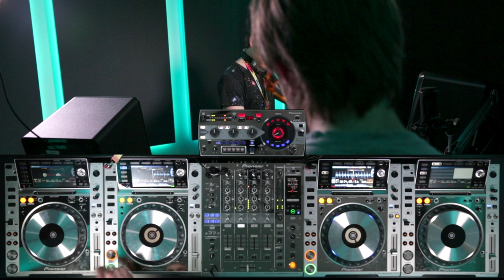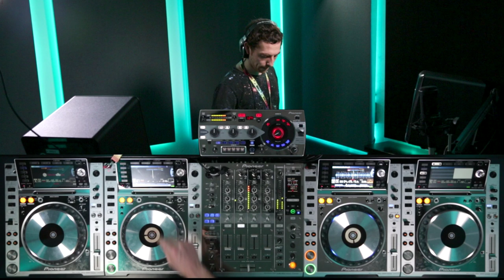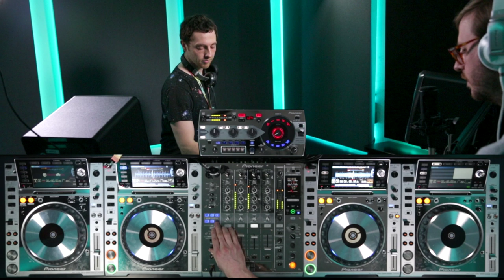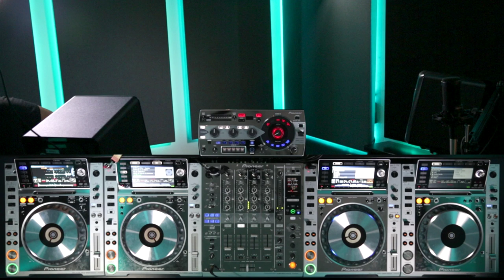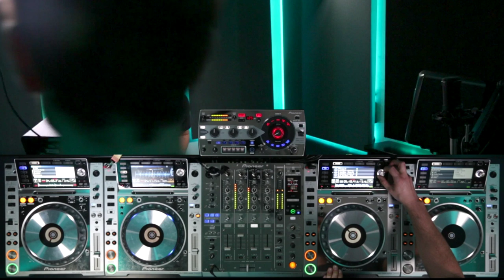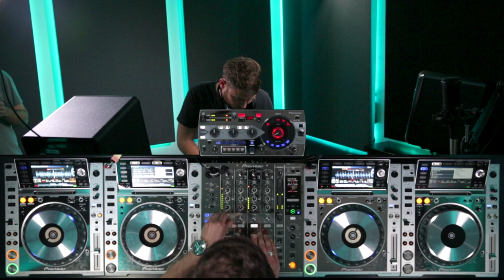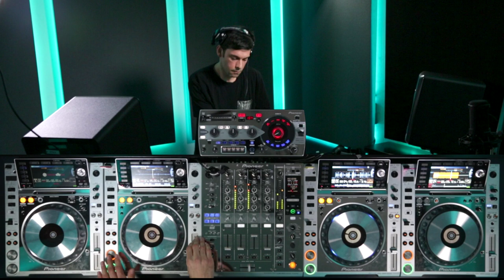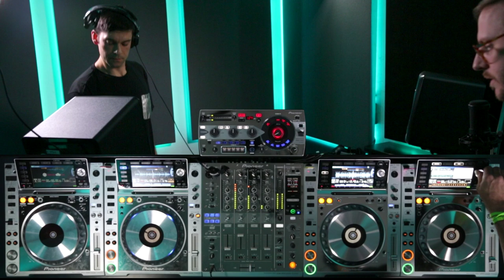Fuse 2hr Special - DJsounds Show 2014 (Enzo Siragusa, Rich NxT, Luke Miskelly)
London's Fuse ressies join Dan Tait for a 2 hour special DJsounds Show. Watch Enzo Siragusa, Rich NxT and Luke Miskelly take it in turns to drop trippy dubs and wobbly grooves on our four CDJ-2000nxs players and DJM-900nexus mixer.